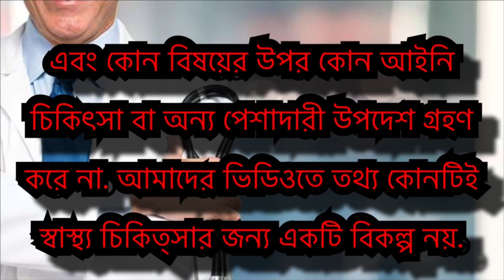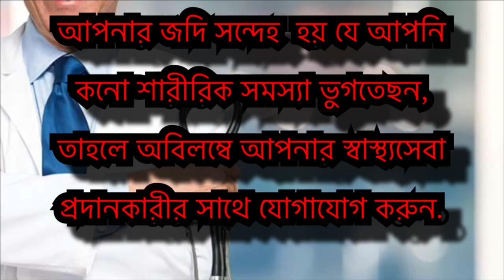আশ্চর্য গুণের সোনাপাতা: সোনা পাতার গুণ/ সোনা পাতার উপকারিতা জেনে নিন | sona pata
আশ্চর্য গুণের সোনাপাতা: সোনা পাতার গুণ/ সোনা পাতার উপকারিতা জেনে নিন

বাংলা নাম: সোনা পাতা, সোনামুখী
আরবি নাম: সোনামাক্কী

ব্যবহার্য অংশ: পাতা, ফুল ও ফল। তবে পাতার ব্যবহারই বেশী।
হাদিসে সোনাপাতা সম্পর্কে বলা হয়েছে আসমা বিনেত উমাইস (রা.) থেকে বর্ণিত। রসুল পাক (সা.) তাকে জিজ্ঞাসা করলেন, ‘তুমি জুলাবের জন্য কী ব্যবহার কর? তিনি শিবরমের নাম বললেন। তখন রসুলে পাক (সা.) বললেন ‘এটা খুবই গরম।’ অতএব হজরত আসমা (রা.) পুনরায় আরজ করলেন, ‘আমি সোনাপাতা দ্বারা জুলাব নেই।’ তখন রসুলে পাক (সা.) এরশাদ করলেন, ‘যদি কোনো জিনিসের দ্বারা মৃত্যু থেকে রক্ষা পাওয়া যেত তবে তা সোনাপাতার দ্বারা পাওয়া যেত।’ তোমরা অবশ্যই সোনাপাতা ব্যবহার করবে, কেননা এটা মৃত্যু ব্যতীত সব রোগের শেফাদানকারী মহৌষধ।’ – ( আত-তিরমিযী, হাদিস নং ২০৩১)

পরিচিতি:
সোনাপাতা বীরুৎ জাতীয় পাতা। দেখতে অনেকটা মেহেদি পাতার মতো এবং হালকা একটা বুনো গন্ধ আছে এই ফার্ণ জাতীয় উদ্ভিদে। পাতার রং কাঁচা অবস্থায় হলুদাভ সবুজ এবং শুকানো হলে হলুদাভ সোনালি বর্ণ হয়। অক্ষের শেষ প্রান্তে অর্থাৎ মাথায় হলুদ রঙের ফুল ফোটে। ফুল সাদা বা গোলাপি রঙের হয়। ফলে শিমজাতীয় নলাকার বা চ্যাপ্টা হয়। ফলের ভিতরে আড়াআড়িভাবে বীজ থাকে। সুদান, সোমালিয়া, সিন্দু প্রদেশ, পাঞ্জাব ও দক্ষিণ ভারতে বাণিজ্যিকভাবে সোনাপাতার চাষ করা হয়। বাংলাদেশসহ উপমহাদেশের বিভিন্ন অঞ্চলে সোনাপাতা পাওয়া যায়। আরব দেশের জঙ্গলে সোনাপাতা প্রচুর পরিমাণে জন্মে থাকে। গাছটি মুলত উষ্ণমন্ডলীয়। ফলে দেশ সমূহে বেশী জন্মে।
এর পাতা কোষ্ট-কাঠিন্য দূর করতে চমৎকার কাজ করে। শরীরের ওজন কামায়, ও উচ্ছ রক্ত চাপ কামতে সাহাজভ করে।সোনা পাতায় বিদ্যমান এনথ্রানয়েড রেচক হিসেবে কাজ করে এবং হজম প্রক্রিয়াকে প্রক্রিয়াকে সক্রিয় করে। এতে কোলনের সঞ্চালন উদ্দীপিত হয়। ফলে খুব অল্প সময়ে এবং খুব সহজেই মল দেহ থেকে বাইরে নিষ্কাষিত হয়।

সোনাপাতার রাসায়নিক উপাদান
সোনা পাতায় আছে ১.৫-৩% হাইড্রোজায়ানথ্রাসিন গ্লাইকোসাইড, প্রধানত সেনোসাইড এ এবং বি যা রেইন-হায়ানথ্রোন এবং কম পরিমাণে সেনোসাইড সি এবং ডি যা রেইন-এলো-ইমোডিন-হেটেরোডায়ানথ্রোন, ন্যাপথলিন গ্লাইকোসাইড ফ্ল্যাভোনয়েড(কেম্পফেরল এবং আইসো-রামানিটিন এর ডেরিভেটিভ), ১০-১২% খনিজ উপাদান, ৭-১০% মিউসিলেজ(গ্যালাক্টোজ, এরাবিনোজ, রামনোজ এবং গ্যালাকটিউরোনিক এসিড), প্রায় ৮% পলিঅল (পিনিটল); সুগার(গ্লুকোজ, ফ্রুক্টোজ এবং সুক্রোজ) এবং রেজিন।
ঔষধী ব্যবহার
সোনা পাতায় বিদ্যমান বিভিন্ন রাসায়নিক উপাদানগুলির কারণে এটা প্রধানত জোলাপ বা রেচক হিসেবে বেশী ব্যবহৃত হয়। কোষ্ট-কাঠিন্য দূর করতে চমৎকার কাজ করে। সোনা পাতায় বিদ্যমান এনথ্রানয়েড রেচক হিসেবে উদ্দীপনা যোগায় এর কারণ হল সেনোসাইড এবং রেইন এনথ্রোন হজম প্রক্রিয়াকে প্রক্রিয়াকে সক্রিয় করে। রেচক (Laxative effect) বা শীতলকারক হওয়ার ফলে বৃহদন্তে পানি এবং ইলেক্ট্রোলাইট শোষণ বাধাপ্রাপ্ত হয় যা ইনটেস্টাইন্যাল উপাদান গুলোর ভলিউম এবং চাপ বৃদ্ধি করে। এতে কোলনের সঞ্চালন উদ্দীপিত হয়। ফলে খুব অল্প সময়ে এবং খুব সহজেই মল দেহ থেকে বাইরে নিষ্কাষিত হয়।
বিশ্ব হার্বাল গবেষণা ইন্সটিটিউট এই ভেষজ উদ্ভিদকে অত্যন্ত শক্তিশালী ভেষজ হিসেবে স্বীকৃতি দিয়েছে। কমিশন ই(E) কোষ্ট-কাঠিন্য নিরাময়ের জন্য সোনাপাতা গ্রহণের অনুমতি দেয়। বিশ্ব স্বাস্থ্য সংস্থা (WHO) মাঝে মধ্যে সংঘটিত কোষ্ট-কাঠিন্য দূর করার জন্য স্বল্প সময়ের চিকিৎসা হিসেবে সোনাপাতা ব্যবহারের অনুমতি দেয়। অধিকাংশ বিশেষজ্ঞের মতে সোনা পাতা ভেষজ হিসেবে সরাসরি ব্যবহারের চাইতে এর পাউডার নিয়মিত খেলে শরীর ভেতর থেকে পরিষ্কার হয়।
সোনাপাতায় বিদ্যমান ইমোডিন বিভিন্ন পরিমাণে চিকিৎসায় ব্যবহা করা হয়। প্রদাহ নাশ করতে ১৫ মি.গ্রা./ কেজি ব্যবহার করা হয়। এ ছাড়া এন্টি সেপটিক ও এন্টি আলসার হিসেবেও এটা কাজ করে।
এন্হ্রাকুইনোন সাইটোটক্সিক এবং কোষ পুনরুদ্ধার-এ রিজেনারেশনে উদ্দীপনা জাগায়, ডিটক্সিফিকেশন এবং পরিষ্কারক হিসেবেও কাজ করে।
সোনা পাতার চা:সোনা পাতার চা খেতে সামান্য মিষ্টি এবং অধিক তিতা যদি কড়া করে বানানো হয়। তাই, সাধারণ চায়ের সাথে মিশিয়ে খাওয়া যায়।

সোনা পাতা খাওয়ার নিয়ম:
প্রতিদিন ২০-৪০ মিলি গ্রাম রাতে পাতা এক গ্লাস গরম পানিতে ভিজিয়ে রাখতে হবে।
সকালে আবার আল্প পরিমান গরম পানি তাতে মিশিয়ে চায়ের মত পান করতে হবে। সাথে ৩-৪ টি পাহড়ি হরতকি গুরা কে দিলে ভাল হয়।
অথবা
রাতে আধা চা চামুচ সোনাপাতা পাউডার আধা গ্লাস গরম পানিতে ভিজিয়ে রাখতে হবে। সকালে ছেকে নিয়ে অল্প পরিমাণ গরম পানি মিশিয়ে চায়ের মত পান করতে হবে। অথবা চিকিৎসকের পরামর্শে খেতে হবে । সোনাপাতা পাউডার কিনুন এবং যথা নিয়মে সেবন করে সুন্নত পালন করুন এবং বোনাস হিসেবে পান বিস্ময়কর স্বাস্থ্য উপকারিতা।
বিরুদ্ধ ব্যবহার